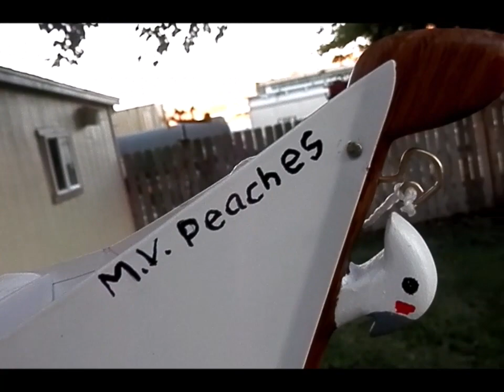wood carving: 2018 Whirligig Wars, entry #2: The Rower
The music is Improvisation IV by Metyu, VKTRD, and Ondro M.